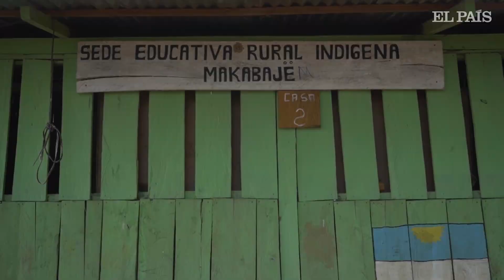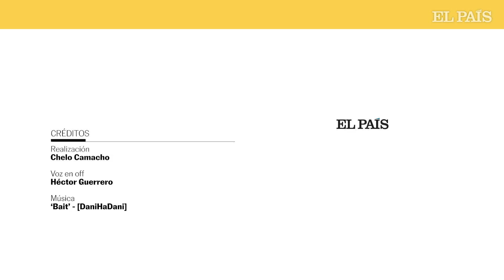COLOMBIA | Los Makaguaje y los Koreguaje, la resistencia de dos pueblos indígenas | EL PAÍS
Pocas miradas alcanzan las montañas en las que cada palabra en lengua nativa se cuida con la misma devoción con la que se protege a la selva. Las comunidades Corebajú Paí y Makabajë habitan un lugar en el departamento amazónico del Caquetá, tan extenso como su historia de colonización y violencia. El caudaloso río del mismo nombre – que atraviesa el sur de Colombia de occidente a oriente hasta vestirse del río Japurá en Brasil – conduce a una bocana, donde el rugido de una lancha rápida se reemplaza por el ritmo acompasado de una canoa de madera.

El silbido de las aves, la altura de los árboles y las plantas que brotan de un espejo de agua cada vez más estrecho no admiten gesto distinto a la contemplación. Los rayos del sol se filtran entre las hojas que dan sombra hasta el primer contacto con el resguardo indígena La Teófila. Las familias de las etnias Koreguaje (gente de tierra) y Makaguaje (hijos del yajé) comparten el territorio de 1.800 hectáreas, incluida una vasta área de conservación ambiental. Del segundo grupo solo quedan 125 integrantes, la mayoría en ese rincón rodeado de naturaleza.